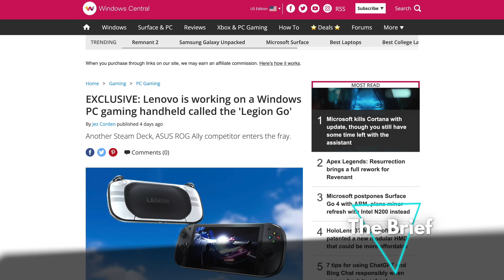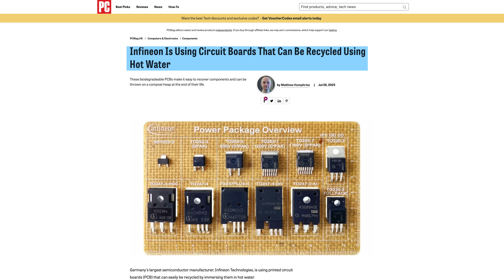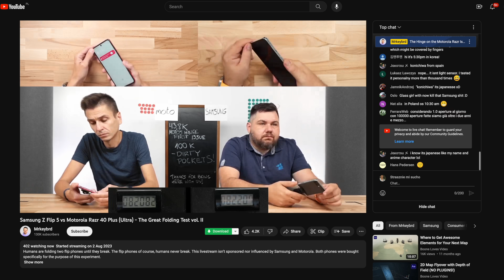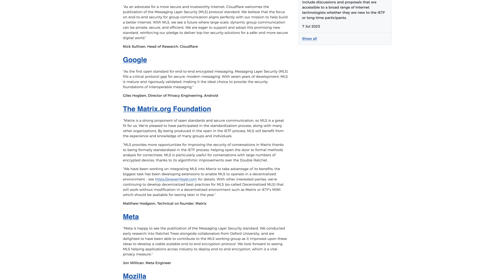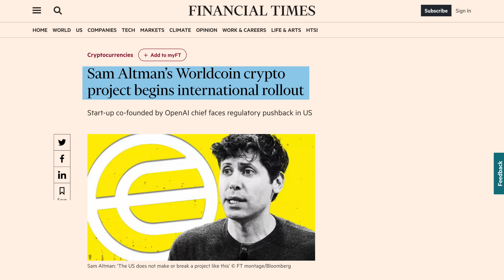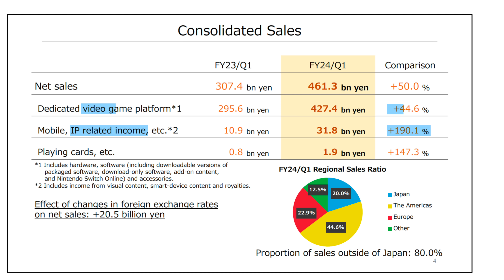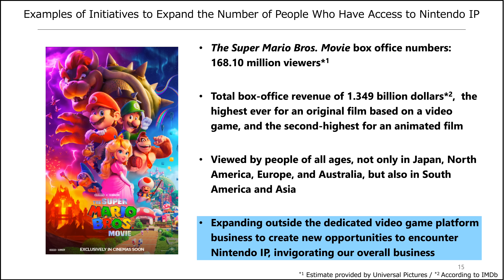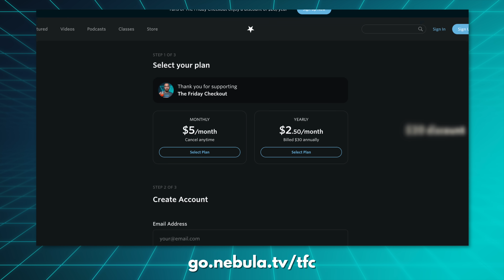Finally! You can send messages ACROSS APPS soon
This week Google introduced Messaging Layer Security (MLS) to Google Messages, enabling end-to-end encryption across messaging platforms, Sam Altman's Wordlcoin and the iris scanning orb launched and Nintendo's Super Mario Bros. movie is a marketing genius.

Episode 158

►►► TechAltar links ◄◄◄

0:00 Intro
0:19 The Brief
3:02 Google's cross-platform messaging
4:35 Wordlcoin scans your iris
6:13 Nintendo marketing madness